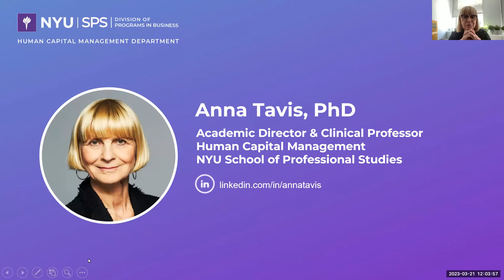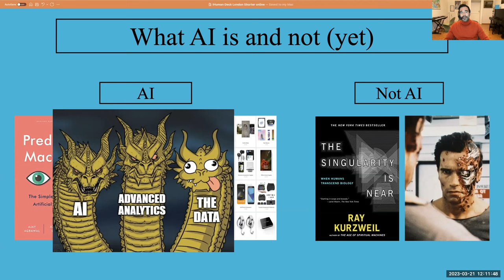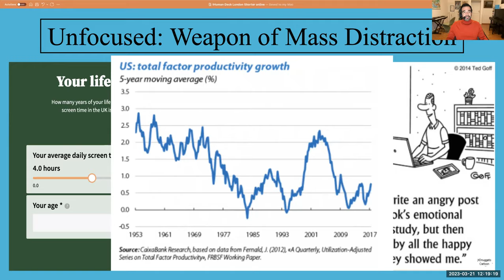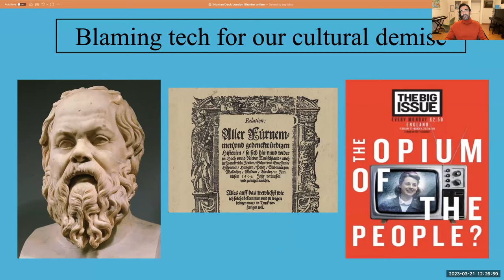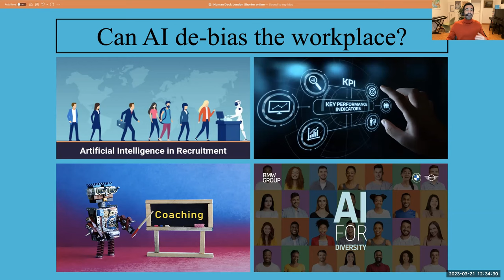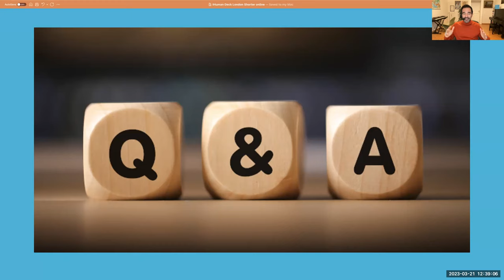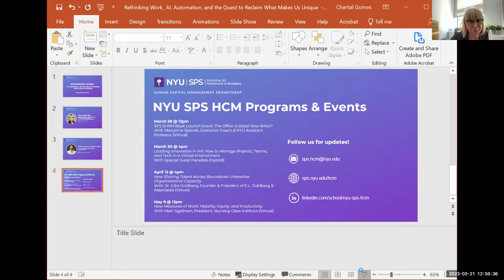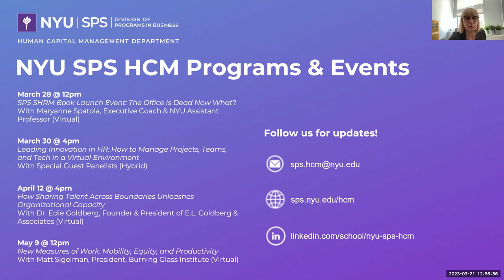AI, Automation, and the Quest to Reclaim What Makes Us Unique with Tomas Chamorro-Premuzic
AI is impacting human behavior and changing the way we work, our relationships, well-being and consumption. In I, HUMAN psychologist and data scientist Tomas Chamorro-Premuzic corrals the extensive data on human behavior that our interactions with tech have produced thus far, to ask the big question: What does it mean to be human in the AI age?

"Despite all the forecasts about AI—from tech-utopians and Luddites alike—one topic has been oddly neglected: how AI is changing our lives, values, and fundamental ways of being," writes Chamorro-Premuzic. "It is time to look at AI from a human perspective."

Join us as Dr. Anna Tavis, Academic Director of the Human Capital Management Department at the NYU School of Professional Studies, facilitates a discussion with Tomas Chamorro-Premuzic, author of the new book I, HUMAN.

Tomas Chamorro-Premuzic is the Chief Innovation Officer at ManpowerGroup, a professor of business psychology at University College London and at Columbia University, and an associate at Harvard's Entrepreneurial Finance Lab. He is also the author of several books, including Why Do So Many Incompetent Men Become Leaders? (And How to Fix It).

For more details on the NYU SPS Human Capital Management Department, check out our programs